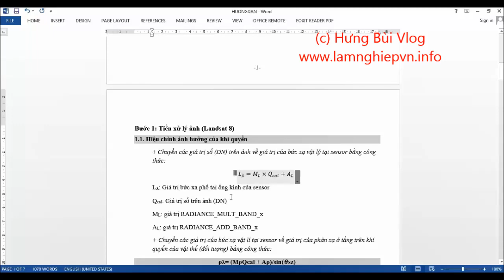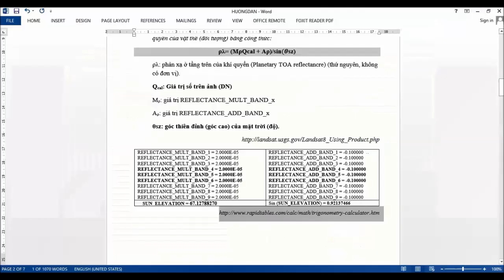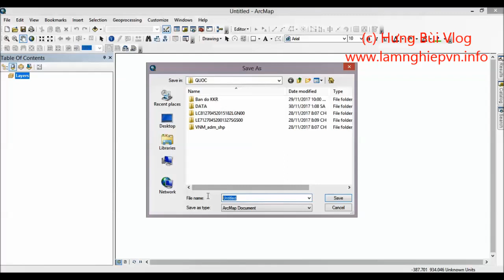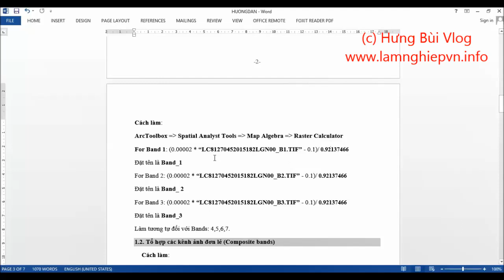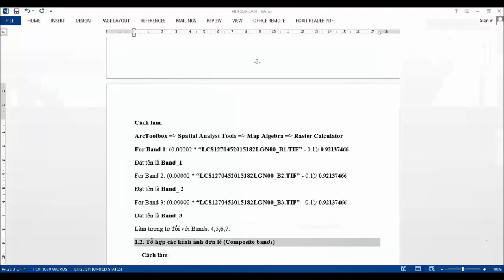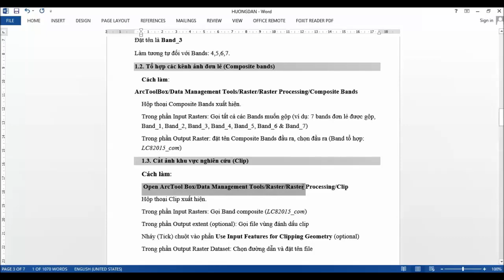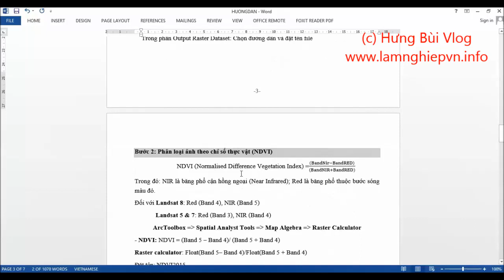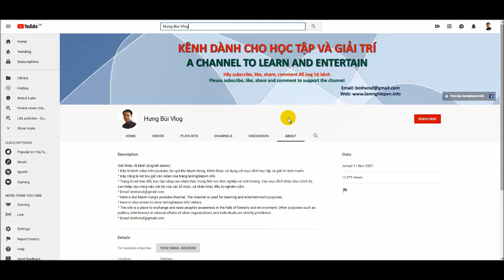Lesson 2 (Bài 2): Tiền xử lý ảnh, gộp kênh ảnh, cắt vùng nghiên cứu, phân loại và thống kê phân loại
Lesson 2: Pre-processing images, band combination, clip a regions
Bài 2: Tiền xử lý ảnh, gộp kênh ảnh, cắt vùng nghiên cứu, phân loại và thống kê phân loại
Here is a series about how to use Landsat images, Arcgis, Mapinfo to build forest cover change maps.
Đây là loạt bài về xây dựng bản đồ biến động rừng qua các năm, sử dụng ảnh vệ tinh landsat, phần mềm arcgis, mapinfo.